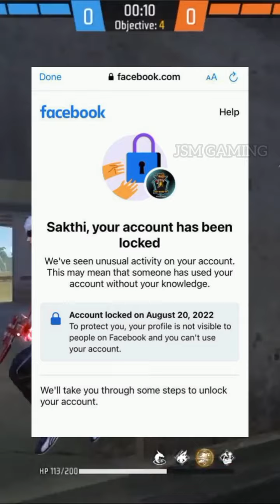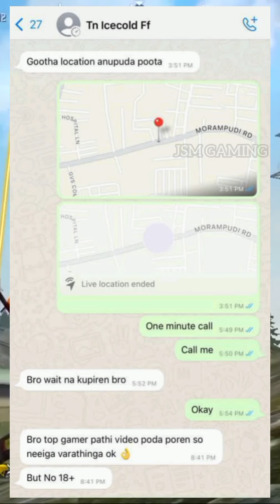🔴TN HIGH LEVEL BOT யின் பித்தலாட்டம்🤬ID NOT HACKED FULLY SCRIPTED🤦‍♂️tamilshorts